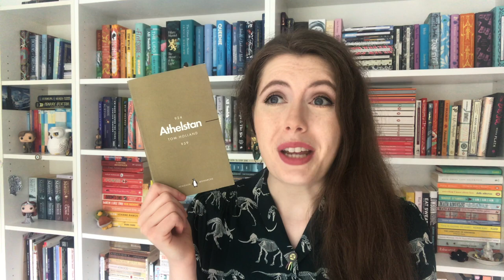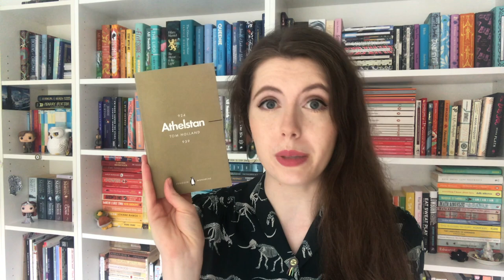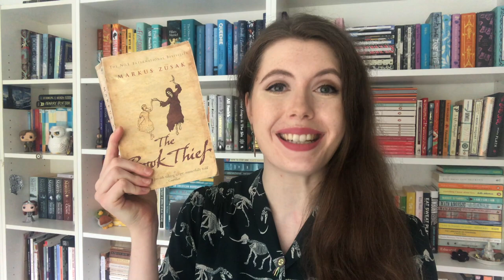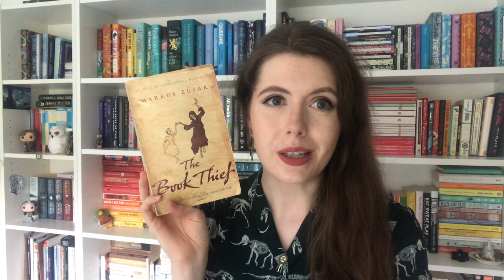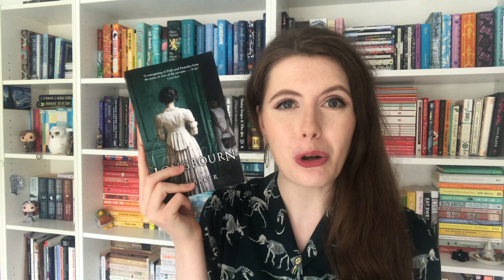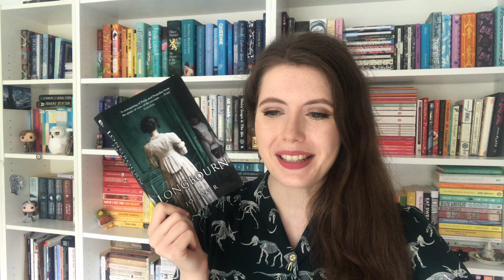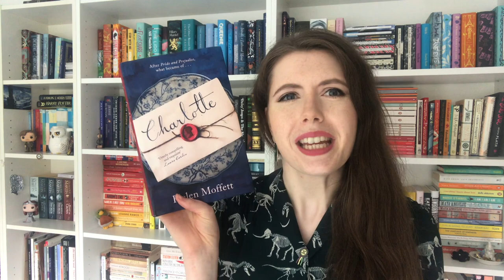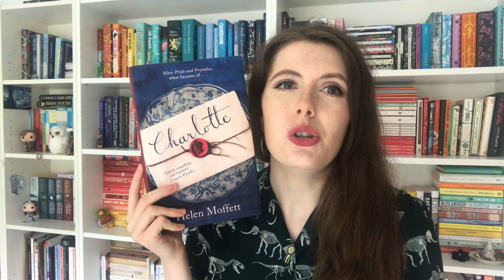September 2020 Wrap Up Part 2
In which I talk about the books I read in the second half of September... Enjoy!

Books/Authors mentioned:
• Athelstan by Tom Holland
• The Outcasts of Time by Ian Mortimer
• Silver Sparrow by Tayari Jones
• Charlotte by Helen Moffett